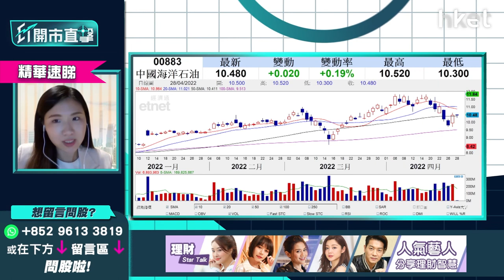【ET開市直擊】（精華）中海油（00883）繼續跑贏大市？炒完回A短綫防守位分析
廣汽集團（02238）昨天公布今年首季業績後造好，今中午升近4%，暫報6.48元。廣汽首季營業收入231.45億元人民幣，按年增長45.67%；純利30.09億元人民幣，按年增長27.2%。瑞銀指廣汽業績優於市場預期，上調目標價至9.3元；摩根大通則指廣汽旗下的本田及豐田合營投資收益穩健，因而上調其目標價至9元。日前廣汽10天綫剛跌穿20天綫，死亡交叉乍現下，股價可績後繼續造好？

富昌證券環球投資策略副總裁李卓穎（Vivian）謂，廣汽首季業績淨利潤增長雖有近3成，但近年股價大落後於同業，因其增長前景不及其他中資汽車股，主力研發電動車般亮麗，此行業以比亞迪（01211）為首選，無貨的投資者，未必要選買廣汽追落後。

如投資者已買入廣汽，近期可睇股價能否上試50天綫6.8元？若能突破此阻力位，才可再上望更高價位。廣汽近期現下行走勢，兩個止蝕位分別為6.16元及5.5元。